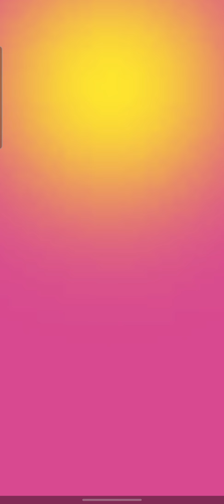Pvz Heroes - Nightcap vs Neptuna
Nightcap vs Neptuna